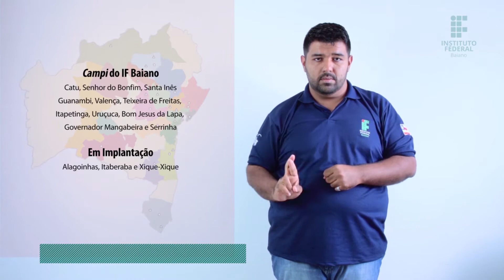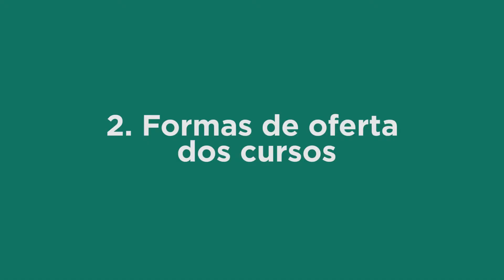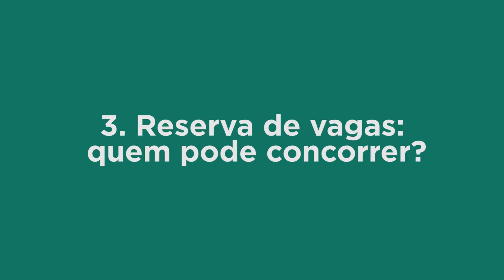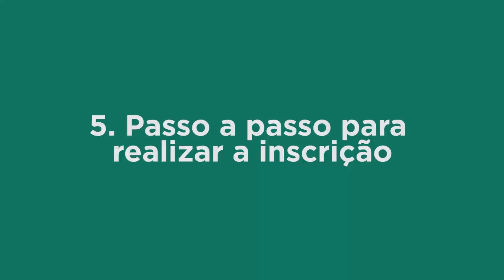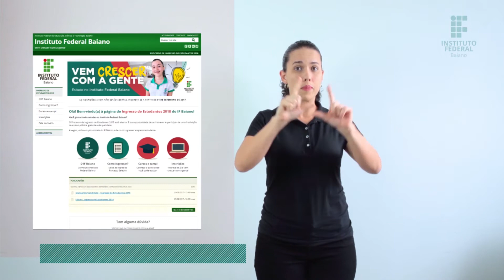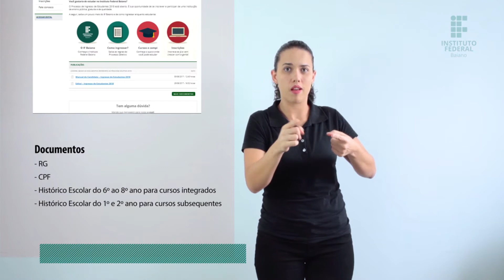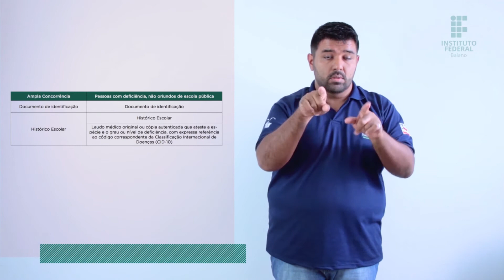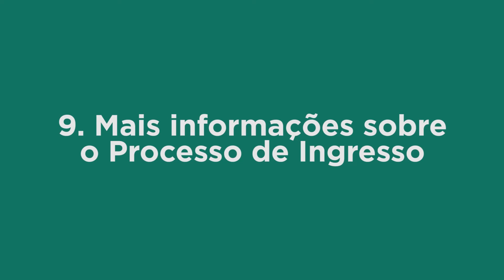Ingresso de Estudantes 2018 - Manual do candidato em Libras - IF Baiano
Manual do candidato em Libras
Ingresso de Estudantes 2018 IF Baiano